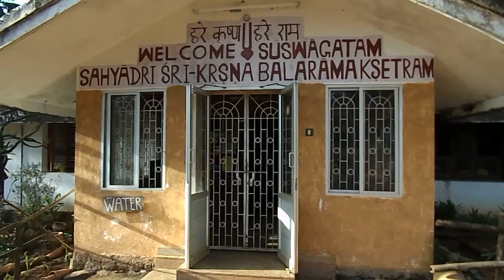HH Bhakti Raghava Swami Narrating about cows in SSKBK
Sahyadri Sri Krishna Balarama Ksetra (SSKBK) in the
district of Udupi, near the town of Hebri in South Karnataka,